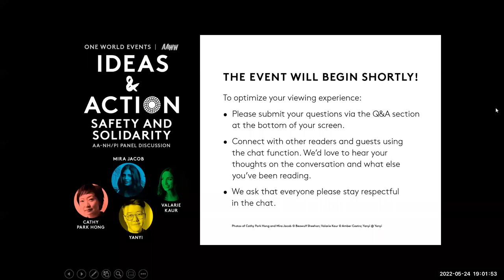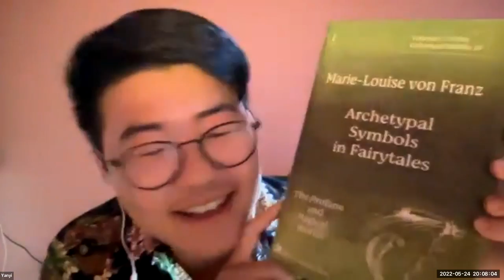Ideas & Action: Safety and Solidarity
In the past two years, we’ve seen both an increase in brilliant works by Asian American, Native Hawaiian, and Pacific Islander authors —and a disturbing, tragic increase in hate and violence against these communities as well.

In partnership with the Asian American Writers’ Workshop (AAWW), this special Ideas & Action event is a night of solidarity with the AA-NH/PI community, in which we uplift each other, and examine key questions like What makes you feel safe? and What does true safety for everyone really mean?

Featuring: Cathy Park Hong (MINOR FEELINGS), Mira Jacob (GOOD TALK), Valarie Kaur (SEE NO STRANGER), and Yanyi (DREAM OF THE DIVIDED FIELD) in conversation with AAWW’s Executive Director, Jafreen Uddin.